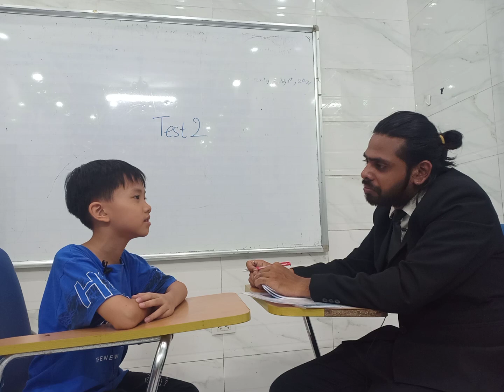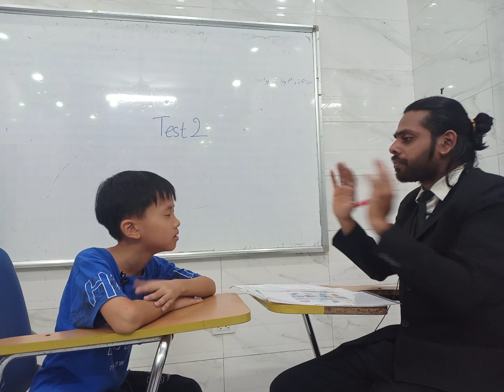Việt Lương - F2A - Test 2 - Hệ thống Anh ngữ quốc tế Nemo - Tiếng Anh trẻ em 4-15 tuổi.